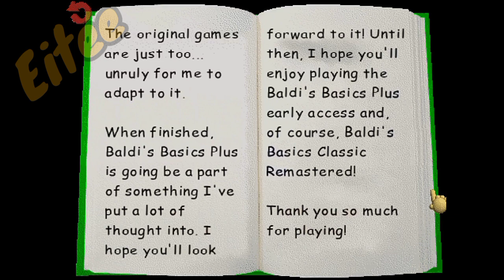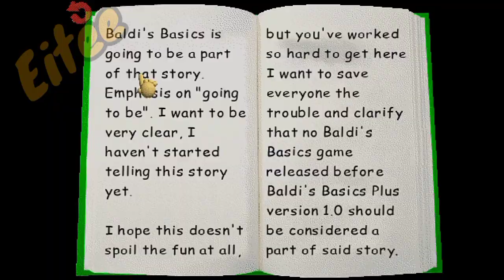NULL BOSFIGHT EN CHICKEN GUN (Baldi's Basics in Education and Learning) | Eitee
Musica de persecucion: Schoolhouse Trouble.